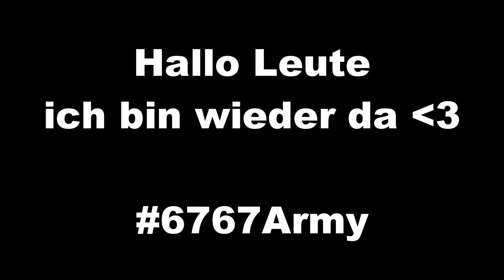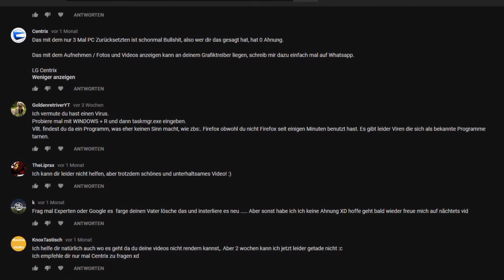ES GEHT WIEDER LOS MIT YOUTUBE! 😍 6767Army ❤️ Philipp 6767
Hey Leute: Hoffentlich hat euch das Video gut Unterhaltet und euch gut gefallen. Wenn ja dann lass doch unbedingt eine positive Bewertung da! Würde mich auch sehr freuen wenn ihr/du wünsche habt/hast oder Verbesserungsvorschläge dann Schreib sie jetzt in die Kommentare rein, und ich werde eure Wünsche oder Verbesserungsvorschläge ändern...! Wenn euch irgendwas nicht passt an mir dann Schreibt es auch in die Kommentare, und werde es ändern! Schreibt mir auch in die Kommentare Vorschläge für neue Video Ideen, das wäre sehr nett von euch Leute! Ich danke dir fürs durchlesen. :D

● WAS GESCHAH IM VIDEO ●
Es geht wieder los mit YouTube, es kommen wieder Videos auf den Kanal

🔎 SKYPE: Philipp 6767
📻 Mein TEAMSPEAK: CommunityHype.net ● ist noch im Aufbau!
🏜  Mein MC SERVER: CommunityHype.net ● ist noch im Aufbau!
❤️ MC- NAME: Philipp_6767

● INFORMATION:
Hast du lust Aufzunehmen? Dann Schreib mich bei Instagram oder über YouTube an, und ich werde mich bei dir/euch melden.

🎮 MINECRAFT Servern AUF DEN ICH SPIELE 🎮
➤ 1. MineSucht.net
➤ 2. GrieferGames.net
➤ 3. Timolia.de
➤ 4. teamkyudo.de
➤ 5. rewinside.tv
➤ 6. gommehd.net
➤ 7. mc.hypixel.net
➤ 10. hivemc.eu
➤ 11. BauSucht.net
➤12. mc-gtm.net

🕴️ GUCKT AUCH MAL BEI DIESEN LEUTEN VORBEI 🕴️

💕MITSPIELER DES VIDEOS: --- ►► ---

🖥PROGRAMME🖥
✘ AUFNAHME PROGRAMM: Action!
✘ SCHNEIDE PROGRAMM: Vegas Pro 14.0
✘ BILDBEARBEITUNGSPROGRAMM: GIMP 2.0

💻 MEIN EQUIPMENT 💻
» Scissor Arm Ständer
» USB 4-Port
»USB Audio
» Amazon Echo Dot
» Gaming Stuhl

Mit freundlichen Grüßen:
          Philipp 6767